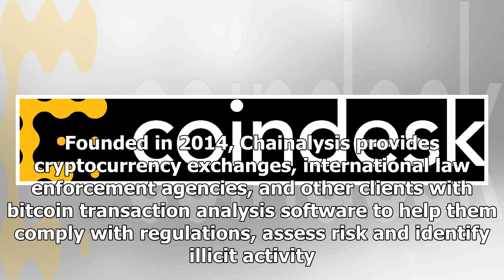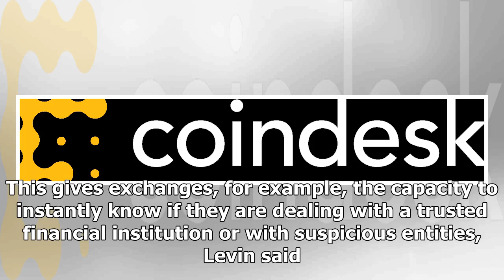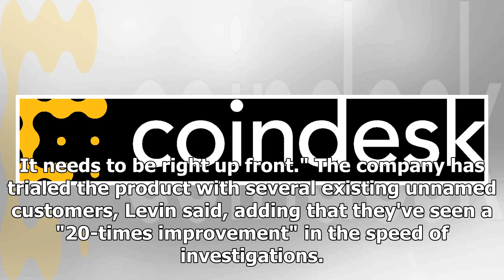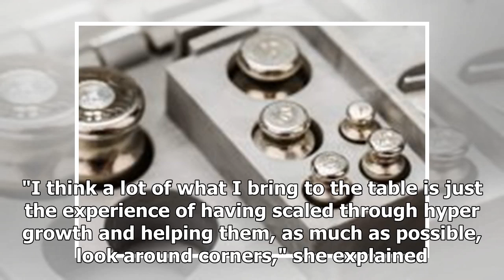Chainalysis Raises $16 Million for Real-Time Crypto Compliance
Blockchain startup Chainalysis has today announced a new real-time cryptocurrency compliance tool and a $16 million Series A investment from Benchmark Capital. Founded in 2014, Chainalysis provides cryptocurrency exchanges, international law enforcement agencies, and other clients with bitcoin transaction analysis software to help them comply with regulations, assess risk and identify illicit activity. Notably, the company helped investigate the Mt. Gox bankruptcy case. "What we decided when we founded Chainalysis was that we need to solve how we can make the new world of finance work together with the old world of finance. Basically, how can we bridge the gap between banks and bitcoins?" Co-founder Michael Gronager, previously the chief operating officer of Kraken, told CoinDesk in an interview.  More specifically, co-founder Jonathan Levin explained, that the firm builds a data set that links "real-world activity to cryptocurrency transactions so that we can uncover the underlying re...